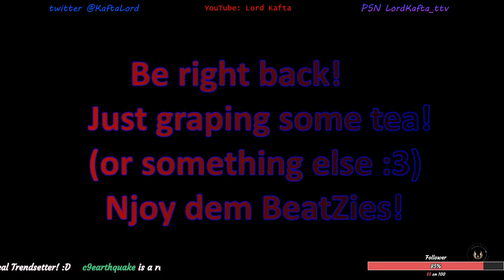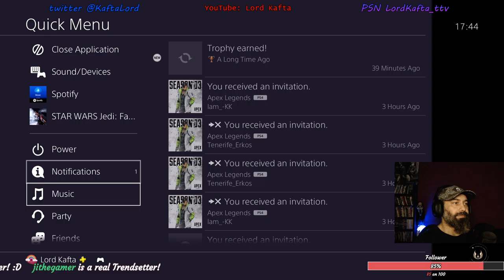Suffering like an OG Star Wars fan! :3 #1 [JEDI MASTER]